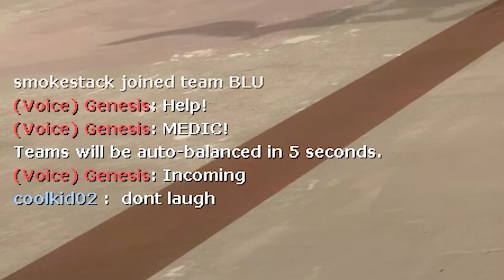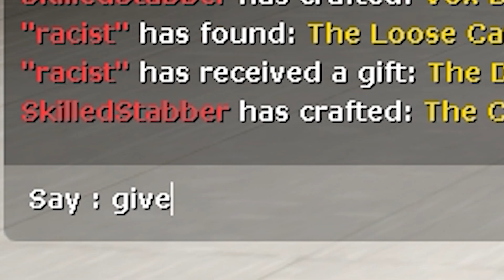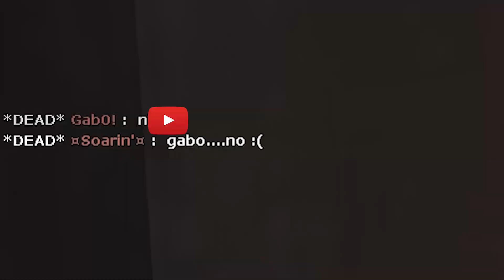blort in the saddle again [Team Fortress 2]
3/4 of these clips are from 2019 ok

"Kame House" - Dragonball Z OST
"Good Eatin'" - Pizza Tower OST
"Kitsch" - Tekken 4 OST
"Fallen Down" - Undertale OST
"Meatophobia" - Pizza Tower OST
"Grabbag" - Duke Nukem 3D OST
"Vampire Killer" - Super Smash Bros. Ultimate OST
"Quiet's Theme" - Metal Gear Solid V OST
"Confession Secret [Piano Version] - Persona 5 OST
"Good Times (I Get High)" - Styles P